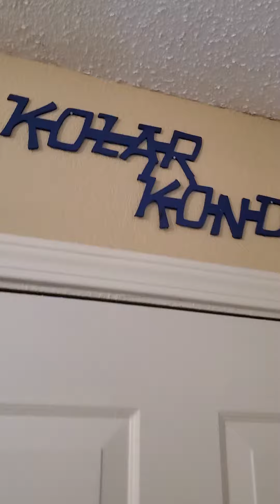Final Walk-through of Kondo before it goes on the market...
Final Walk-through of Kondo 10-333 before it goes on the market... 2/22/22